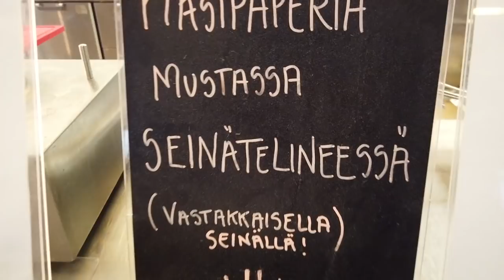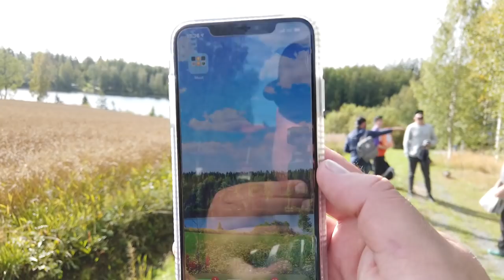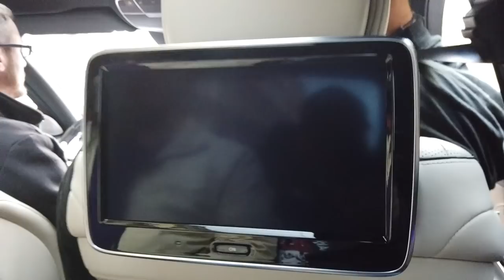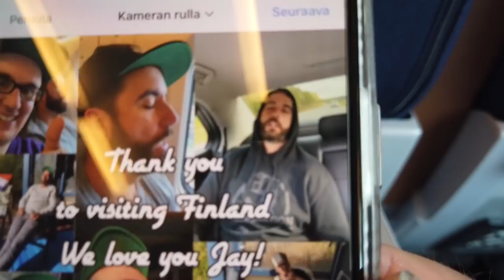MY WEEK | JAY VIERAILI ENSIMMÄISTÄ KERTAA SUOMESSA | LIIGA | KHL | ENG SUB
Jay vieraili ensimmäistä kertaa ikinä suomessa ja yritimmi tehdä hänelle unohtumattoman reissun suomeen. Näytimme suomessa Liiga avauksen ja maaseutua. Kävimme myös Pietarissa. Jay tapasi matkansa aikana:
ESA TIKKASEN
JANNE OJANEN
MARKO ANTTILA
JARI KURRI
Suomen Suurin Superfani muissa kanavissa: